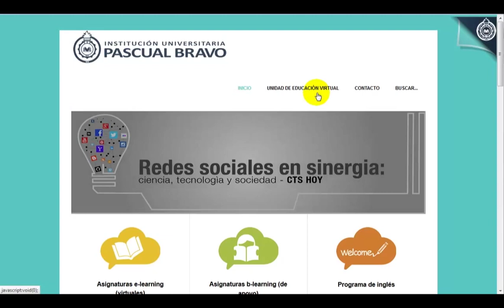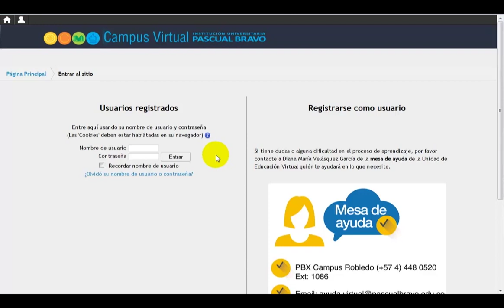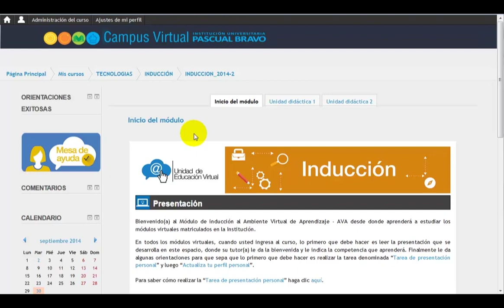Ingreso a la Plataforma LMS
El primer video explica cómo acceder al campus en línea y le indica los pasos que debe de realizar.